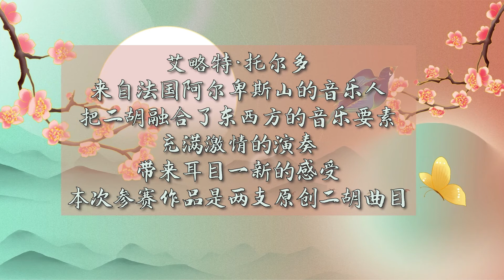"China Chic" Applicant's video: 001-Eliott Tordo - Imminence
Eliott Tordo 艾略特·托尔多，来自法国阿尔卑斯山的音乐人，童年学习钢琴，16岁参加重金属乐队， 后来肄业专门从事音乐制作。 第一次听到二胡，觉得音色非常神奇，开始在线上自学二胡，并逐渐在网上发布自己改编和演奏的二胡乐曲，包括中国传统曲目、电影和游戏等。 26岁时成为风格独具的二胡博主，受到更广泛的关注。艾略特把二胡融合了东西方的音乐要素，他充满激情的演奏，给人带来耳目一新的感受。 本次参赛作品是两支原创二胡曲目。

Eliott Tordo, a French producer and sound engineer from Alps, who has studied piano and music theory in his childhood, joined some rock and metal bands when he was 16 and later left school to launch his own recording studio and embarked on his music career.

Inspired on hearing the sound of Erhu music, Eliott started to study it through online courses from Singapore. He posted online some Erhu songs that he recomposed and included Chinese classics, movie soundtracks and gaming music. At the age of 26, he became a unique Erhu player on Youtube attracting wide attention. In playing Erhu, Eliott combines the styles of Eastern and Western music. His entries for this competition are two original Erhu songs.

001 Eliott Tordo - Imminence

001号作品 艾略特·托尔多《迫在眉睫》
Camera Operator: Meigge Oddoux
Screenwriter: Eliott Tordo
Editor: Eliott Tordo

“A beautiful Erhu & Piano song of mine that I have been holding for quite a long time... we filmed the video at night, in my studio with this beautiful piano that I found”.

“这是我弹的一首二胡钢琴合奏曲，我珍藏了很久……晚上我们在工作室里拍摄了这段视频，用的是我找到的这架漂亮的钢琴。”